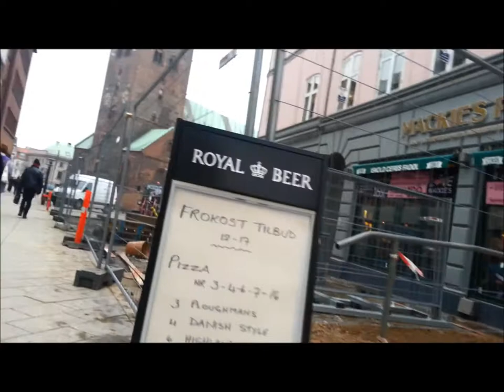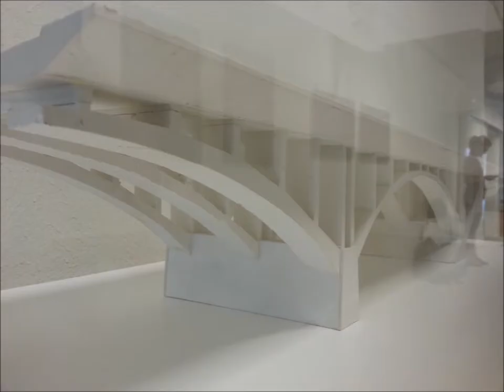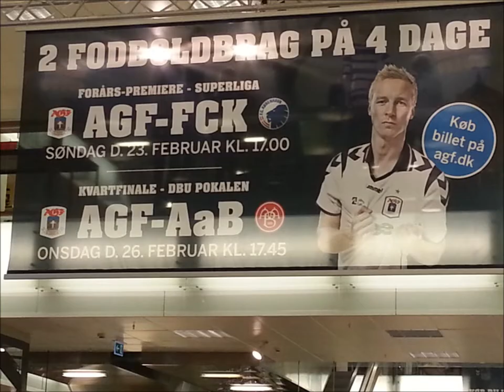MY TK AARHUS MED BYENS PULS FEBRUAR 2014 HD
AARHUS:
Torsdag kl 12 blev der holdt rejsegilde for Dokk1 på havnen i Aarhus.
Dokk1 er del af Urban Mediaspace Aarhus, og med et samlet budget på cirka 2 mia. kr. er projektet Aarhus Kommunes hidtil største bygge- og anlægsprojekt. Projektet beskæftiger til dagligt flere hundrede mennesker.

- Ved rejsegildet fejrer vi ikke blot en milepæl i byggeriet af Dokk1, men også at et vigtigt skridt for byens udvikling. Dokk1 vil blive fremtidens mødested for byens borgere og gæster og vil bidrage til at bringe byen tilbage til bugten. Byggeriet har nu fundet sin form, og nu venter vi spændt på åbningen om et års tid, siger borgmester Jacob Bundsgaard (S) i en pressemeddelelse.
Dokk1 bliver Aarhus' nye Hovedbibliotek og Borgerservice og skal derudover indeholde en række andre funktioner som multisal, børneteatersal, café og arealer til udleje.
Rådmand for Kultur og Borgerservice Rabih Azad-Ahmad glæder sig over, at Aarhus får et bibliotek på højeste internationale niveau.
- Med Dokk1 får Aarhus en bygning og en institution i verdensklasse. Dokk1 bliver fremtidens bibliotek og Borgerservice og skal både formidle fremtidens medier og kommunale serviceydelser til borgerne. Det bliver en helt ny institution, hvor både arkitekturen og gentænkningen af funktionerne vil inspirere langt ud i verden, og Dokk1 skal være med til at brede biblioteket ud til et endnu større publikum, siger han.
Dokk1 forventes at stå klar til åbning omkring årsskiftet 2014 og 2015.

TAGS: MARIS MARLENE MARTIN MORTEN MADS MIKKEL MINI-MY MY * BYENS PULS * AARHUS * FREDERIKSBJERG * * SØNDAG DEJLIGE LISEs PUBen * JANNIE FRA HYTTEN * STRØGET * KOLLEGA med ANNE VIBEKE LONE LISE MAYBRITT INGER HYLGAARD eller INGER HYLGAARD PEDERSEN INGRID VITTING * AARHUS STADION MED AGF MOD FCK * MALLING KRO MED GOD MAD OG INGEN SJÆL - STEMNING * LISTETYV * HAMBURG og ST. PAULI VANDT i WEEK-ENDEN * JYLLAND AVISEN * PILLE TYRANI * GAMLE BILLEDER FINDES FREM * ØSTBOULEVARDEN *